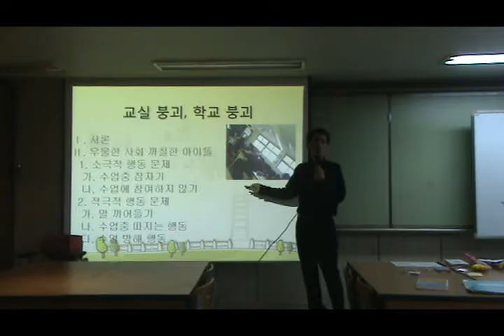수업중 자는 아이